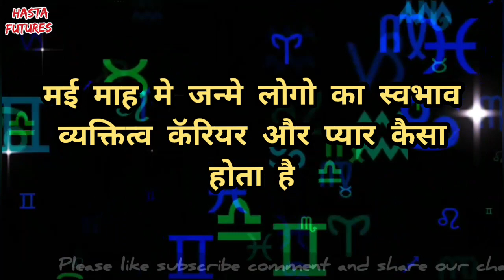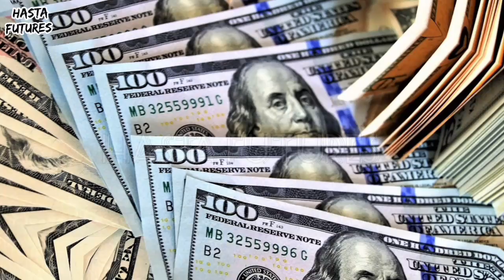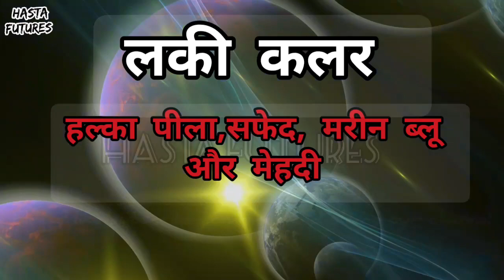मई माह मे जन्मे लोग कैसे होते है // may month me janme log kaise hote hai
नमस्कार मित्रों,
                आज की इस वीडियो मे आपको बताने वाले है, मर्ई माह मे जन्मे लोगों का स्वभाव व्यक्तित्व तथा भविष्य कैसा होता हैं, उसके खासियातो के बारे में उनके व्यक्तित्व स्वभाव और व्यवहार के बारे में उसके व्यवसाय और प्यार के बारे में तथा उनके जीवन कि विशेषतायो के बारे में बतायेगें l
                 मुझे उमीद है आप सबो को यह वीडियो बहुत पसंद आयेगा l
कैसे होते हैं मई माह मे जन्मे जातक
know about people born on may month
May born people traits
astrology
numerology reading
numerology
born on May
May born personality traits
born people personality  in may manth
 मई को जन्मे लोग कैसे होते है
मई को जन्मे लोग
मई को जन्मे लड़कि कैसी होती हैं
मई माह मे जन्म लेने वाले लोग कैसे होते हैं
मई माह मे जन्मे लोग
मई माह मे जन्मे जातक का कॅरियर कैसा होता है
May me janme jatak ka swabhav kaisa hote hai
may ko janme logo ka vyaktiwa kaisa hota hai
May ko janme log kaise hote hain
may me janme bacche kaise hote hain
May me janm lene wale log
may ko janmi ladkiya
May ko janme ladke ka naam
May birthday
personalities of may
may astrology
may born people personality
people born on may
astrology in hindi
rashifal
rashifal in hindi
ज्योतिष विद्या, jyotish tips
horoscope in hindi daily love rashifal in this video
Horoscope for all rashifal
zodiac singn in hindi
horoscope
hasta futures, Hasta futures, hastafutures
अच्छी बातो से अच्छा ही महसुस होता है और लाइफ में हमेशा अच्छा ही होता है इसलिए पोजेटिव सोचिये आत्म विश्वास बना कर रखते हुए आगे बढिये 🙏हनुमान जी का कृपा होगा 🙏

If we have mistakenly uploaded any copyright materials, please mrssege us and we will take it down immediately.

                  🇨🇮🇨🇮🇨🇮Jai Hind 🇨🇮🇨🇮🇨🇮